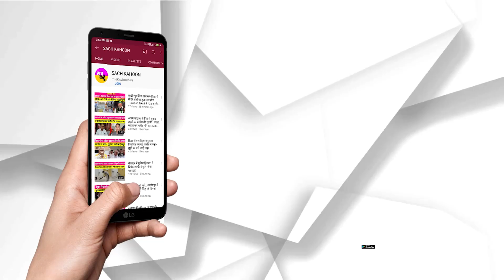शिक्षा के क्षेत्र में Shah Satnam Ji Girls School की छात्राओं ने फिर भरी सफलता की उड़ान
शाह सतनाम जी गल्र्स स्कूल सरसा में बृहस्पतिवार को वार्षिक परीक्षा परिणाम को लेकर एक कार्यक्रम का आयोजन किया गया। कार्यक्रम में मुख्य अतिथि के रूप में प्रधानाचार्या डा. शीला पूनियां इन्सां ने शिरकत की। जबकि कार्यक्रम की अध्यक्षता उपप्रधानाचार्या सीमा छाबड़ा इन्सां ने की। इस अवसर पर प्री नर्सरी से 9वीं व 11वीं कक्षा की छात्राओं का वार्षिक परिणाम जारी किया गया।